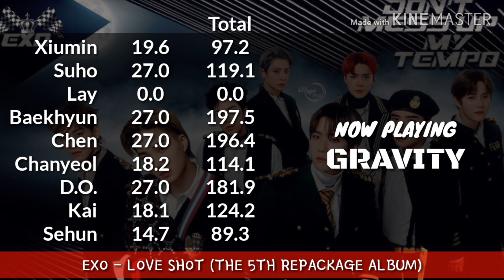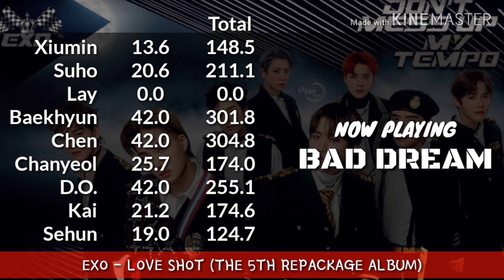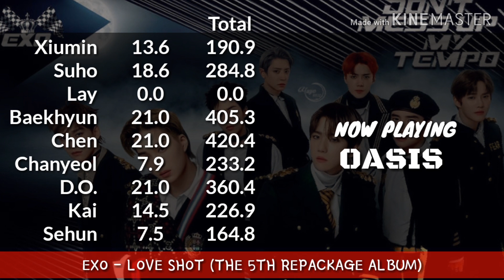EXO - LOVE SHOT (ALBUM DISTRIBUTION)